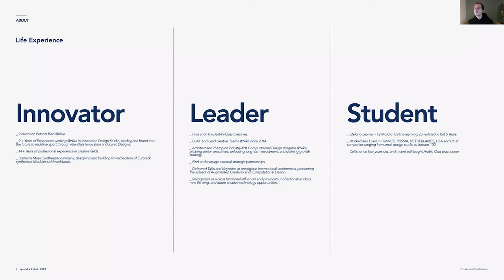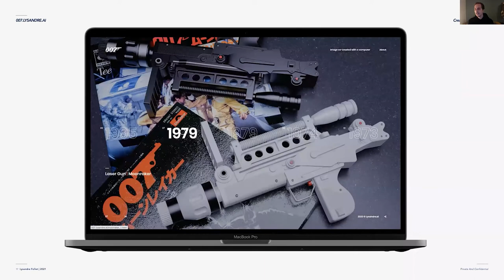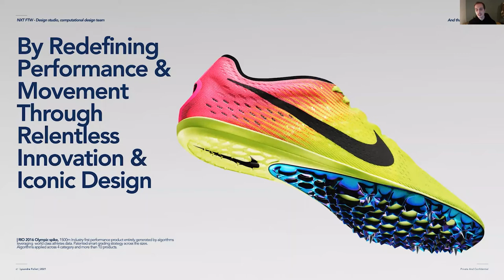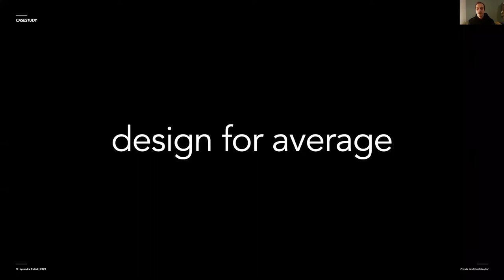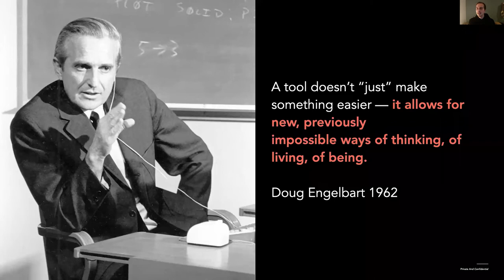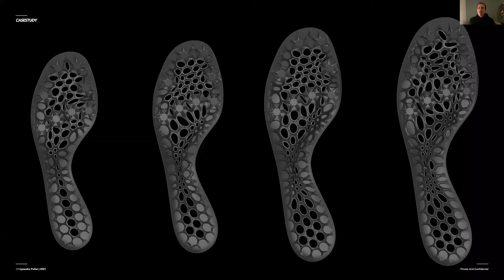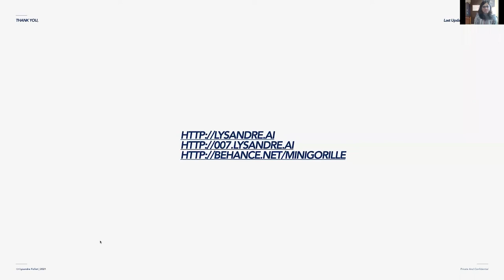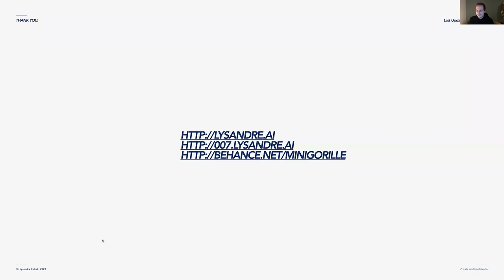Computational Design as an Empowerment| An iConnect session Lysandre Follet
Lysandre Follet is the Computational Design Director of Innovation at Nike, United States. With over nine years of experience at Nike, he has also founded companies like MiniGorille and Jadoo.

With a vast skill set, he specializes in product design, industrial design, design strategy, concept development, product innovation, fashion, footwear and many more. An enthusiastic orator, he is also the winner of the 1st prize in 2008 Design awards and Gold prize 2008.